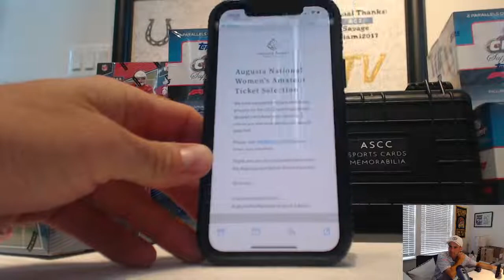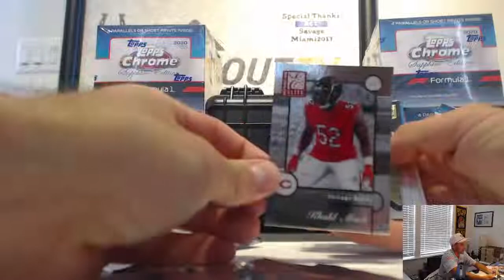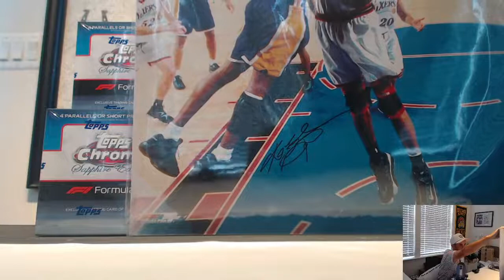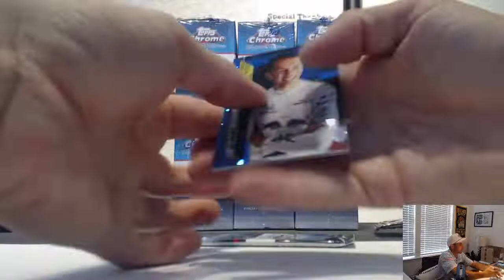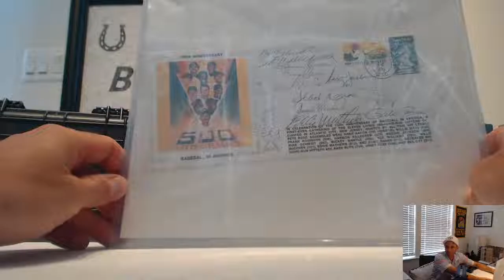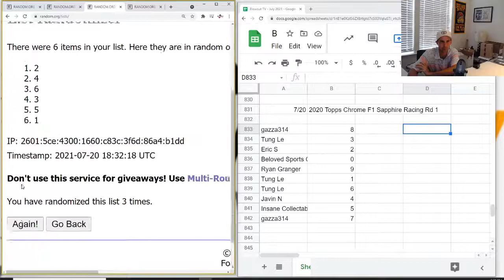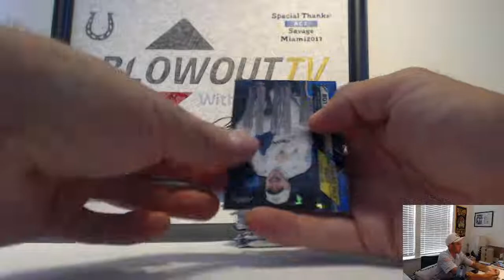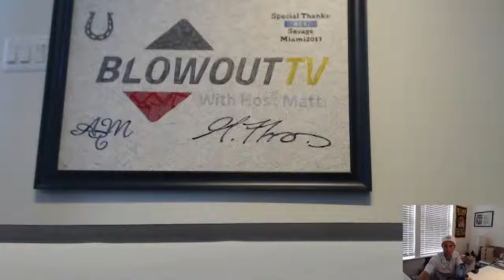Blowout TV - TUESDAY JULY 20, 2021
Products in Stock
PRODUCTS AVAILABLE FOR PURCHASE

BASEBALL

2021 Topps Museum Collection Baseball
2021 Bowman Sapphire Baseball
2021 Topps Sterling Baseball
2021 Bowman Hobby Baseball
2021 Bowman Jumbo Baseball
2020 Topps Brooklyn Collection Baseball
2020 Leaf Metal Draft Baseball

FOOTBALL

2021 Panini Elite FOTL Football
2021 Leaf Ultimate Draft Football
2021 Panini Prizm Collegiate Draft Football
2021 Leaf Metal Hobby Football
2021 Leaf Metal Jumbo Football
2020 Panini Chronicles Football
2020 Panini Contenders Optic Football

BASKETBALL

20/21 Panini Noir Basketball
20/21 Panini Impeccable Basketball
20/21 Panini Contenders Basketball
20/21 Panini Prizm Basketball Hobby
19/20 Panini Contenders Basketball
19/20 Panini Donruss Optic Choice Basketball
19/20 Panini One and One Basketball

MISC

2020 Topps Chrome F1 Sapphire Racing
ASCC National Exclusive Multi Sport Repack
Sport Kings Original Art
20/21 Topps UEFA Champions League Finest Soccer
20/21 Panini Mosaic UEFA Soccer
20/21 Topps Chrome Bundesliga Sapphire Soccer
2021 Upper Deck SP Game Used Golf
20/21 Panini Chronicles Soccer
20/21 Topps UEFA Champions League Soccer
2021 Upper Deck Artifacts Golf
20/21 Panini Obsidian Soccer
2021 Topps UEFA Champions League Museum Collection Soccer
20/21 Panini Prizm EPL Soccer
19/20 Topps UEFA CL Sapphire Chrome Soccer

TO PLACE AN ORDER FOR BLOWOUT TV - ORDER DIRECTLY THROUGH THE HOST - MATT. DO NOT ORDER THROUGH THE BLOWOUT CARDS WEBSITE. I CAN BREAK ANYTHING ON THE WEBSITE LIVE FOR YOU WITHIN A MATTER OF MINUTES. JUST BE SURE TO EITHER IM THE HOST OR EMAIL THE HOST WITH SPECIFIC PRODUCTS YOU WOULD LIKE TO PURCHASE